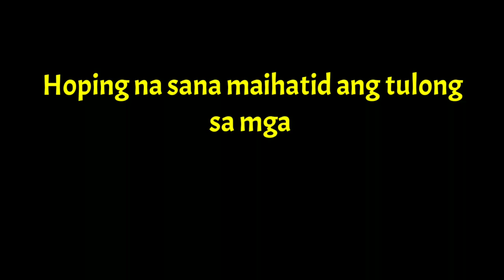DSWD SAP? GANITO ANG GINAWA KO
Hello Whats up everyone, mga kaGulong at kaMuryot natin dyan,,,hindi na virus ang naging issue ng ating bansa kundi ang mga ayuda na, ako ay pumunta na mismo sa tanggapan ng MSWDO pra sa SAP,,,,